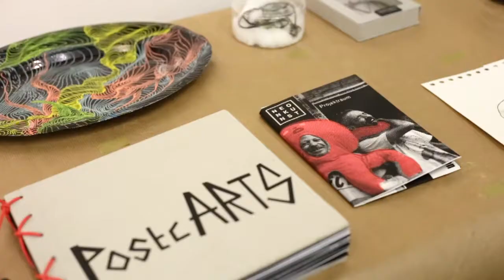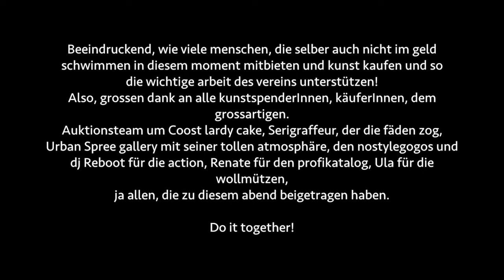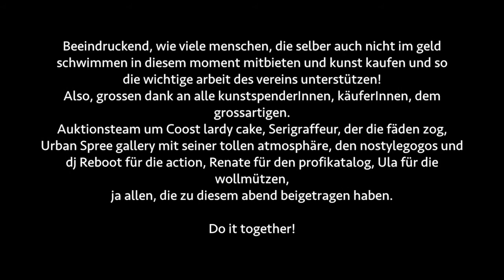Auction "Gegen Soziale Kaelte" 12 12 2017 Urban Spree Berlin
almost 2000 euros raised  to support our homeless peoples meeting point  "Unter Druck" in Wedding, Thanks to all those that donated artworks, bought artworks, Serigraffeur, Urban Spree, No Style Fuckers Trashion Show and everyone  who helped out in any way xxx    video by Renate Rey